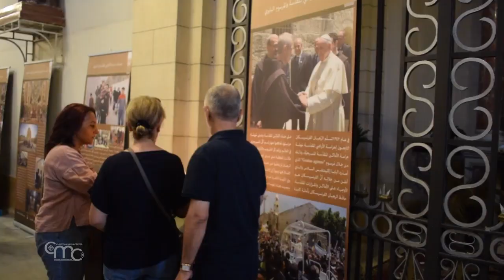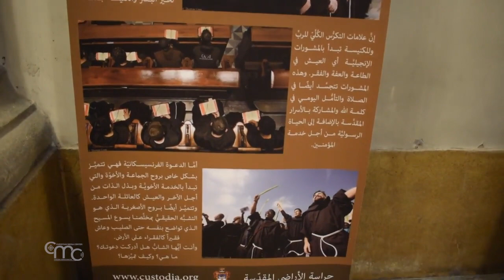The exhibition 'Jesus' most beloved land'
On 22 July, the exhibition "Jesus' most beloved land" was inaugurated in Damascus. It aims to reduce distances and bring the Holy Land to Christians who cannot make the pilgrimage to the Holy Places.
The main idea of the exhibition came in response to the desire of many Middle Eastern Christians, who live in countries where pilgrimage to the Holy Land is impossible for political reasons, to get to know the land of Jesus. Three Franciscan friars conceived the exhibition in an attempt to reproduce the reality of the pilgrimage to the Holy Land.